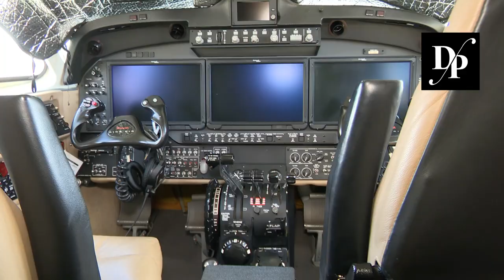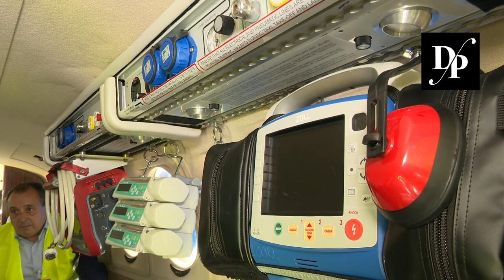El Gobierno presenta el nuevo avión medicalizado del Servicio de Urgencias Canario